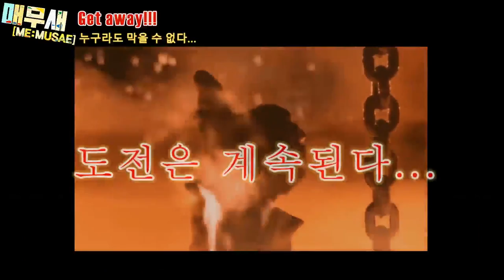도망쳐 Get away! 디진다 돈까스 후기 (영화예고.ver)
우리의 히어로 귀멸의칼날 "렌고쿠"가 디진다 돈까스를 먹다...
"렌고쿠"도 먹다가 끝내 포기한 모습으로 패러디 해 보았습니다.

✅추천영상_@koreanenglishman
디진다돈까스 먹방